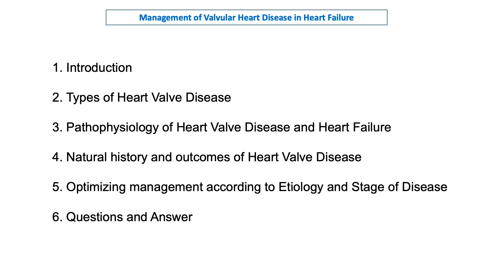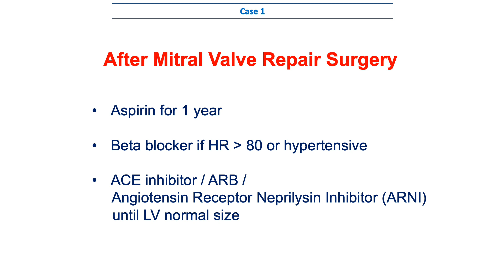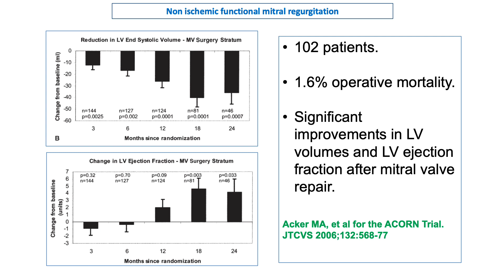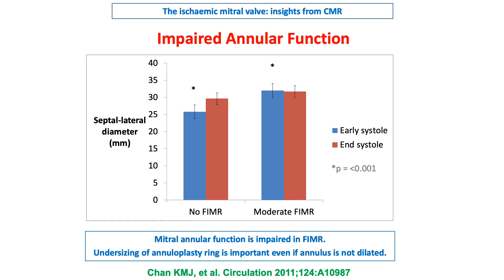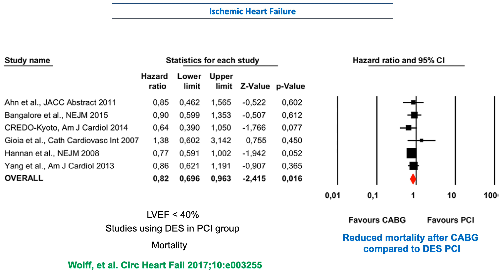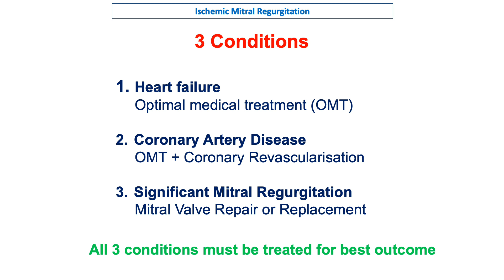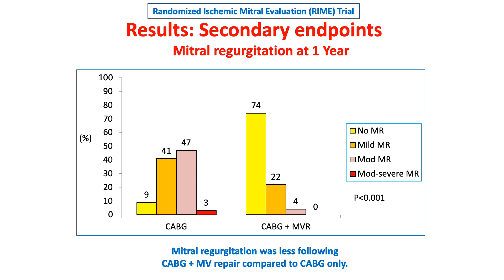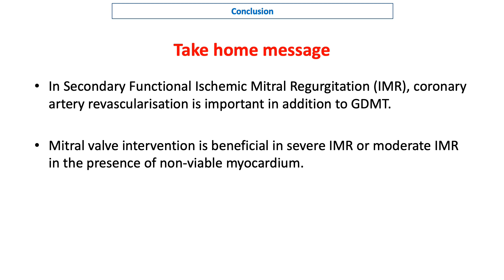Heart Valve Disease in Heart Failure Management (Presentation slides)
Presentation slides from a webcast on "Optimising the management of Valvular Heart Disease in Heart Failure" delivered by Prof Dr Kok Meng John Chan, Consultant Cardiothoracic Surgeon at Cardiac Vascular Sentral Kuala Lumpur (CVSKL) Hospital in Malaysia, as part of the Heart Failure Conclave series organised by Novartis.

The webcast focussed on the management of degenerative and functional mitral regurgitation with heart failure including ischemic mitral regurgitation.